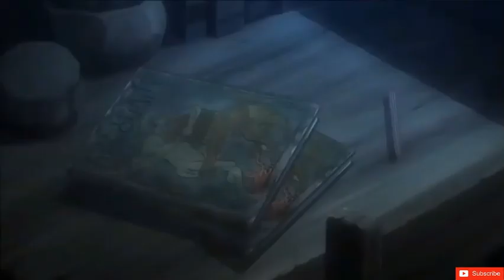Danmachi Season 2 Episode 2 Preview